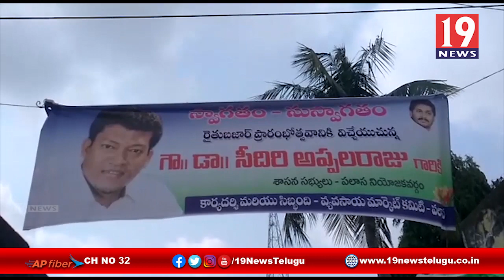తాత్కాలిక రైతుబజార్ ను ప్రారంభించిన స్థానిక ఎమ్మెల్యే - శ్రీకాకుళం జిల్లా పలాస